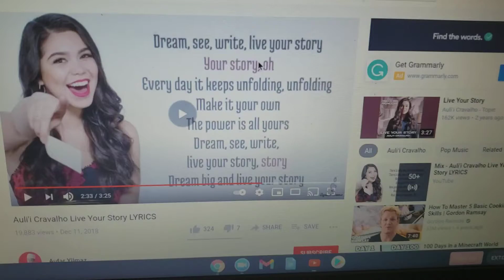ariel's voice/your story from little mermaid ariel's beginning broadway musical (audio only)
ariel's voice/live your story from little mermaid ariel's beginning broadway musical was based on Disney's 2008 third animated classic soundtrack watch on disney plus